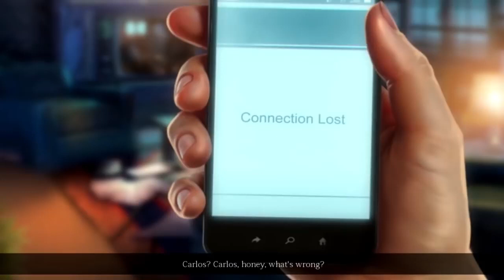Rite of Passage: Hackamore Bluff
El trabajo de tu esposo consiste en investigar antiguos misterios. Ese trabajo suele llevarlo a docenas de lugares extraños y distantes. Pero, ¿qué pasaría si uno de esos misterios lo encuentra y lo atrapa?

Tus planes para una visita sorpresa a tu esposo mientras él está en un viaje de trabajo se frustran al descubrir que el ha desparecido. La gente Hackamore Bluff aseguran no haberlo visto, ¿dicen la verdad o no están dispuestos a admitirlo? Con espectros extraños rondando en cada esquina, ¿podrás encontrar a tu esposo y escapar antes de que sea demasiado tarde?

Embárcate en una búsqueda a través del límite entre el mundo de los vivos y los muertos. Cruza unas líneas que nunca debieron ser atravesadas y lucha contra un mal desde otro reino. ¿Estás preparada para arriesgarlo todo y salvar a tu marido?